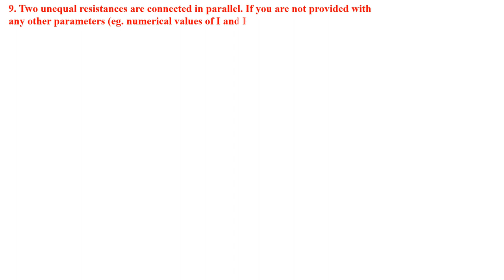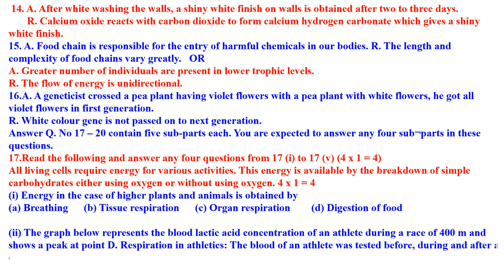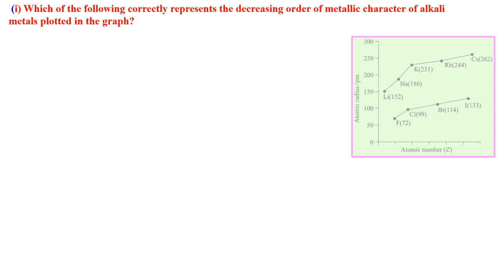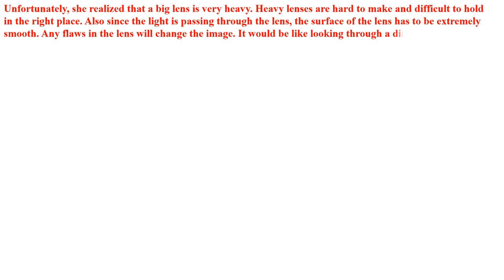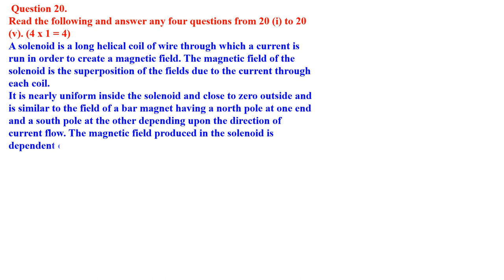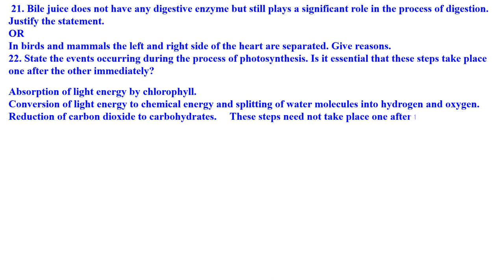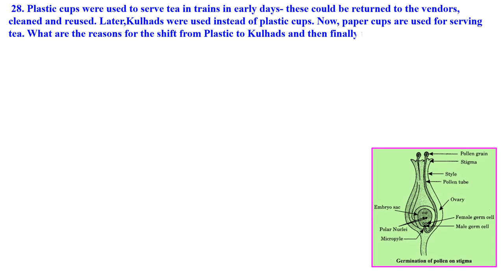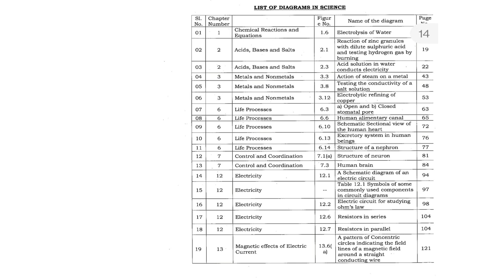CLASS 10 SCIENCE PRACTICE PAPER - 3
SCIENCE PRACTICE PAPER FOR CLASS 10 CBSE